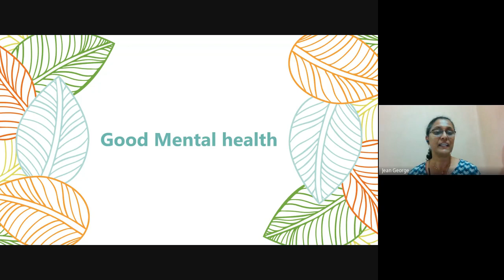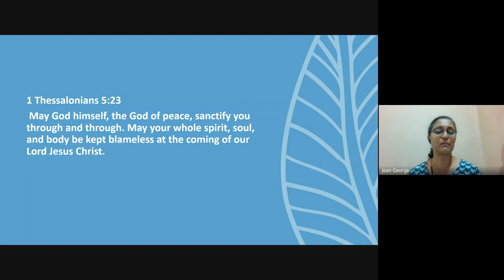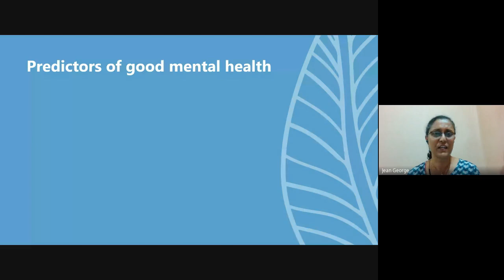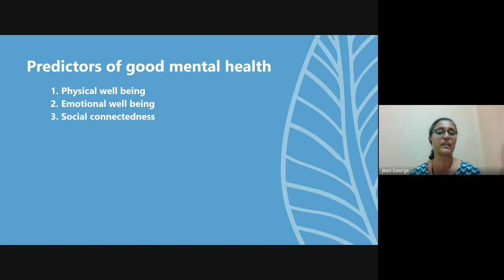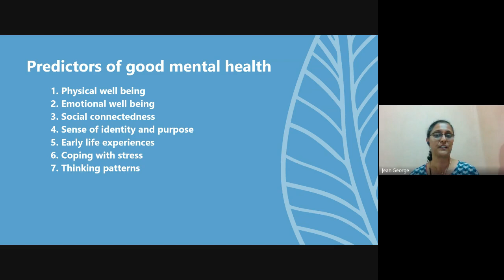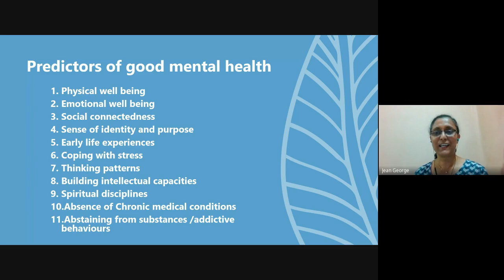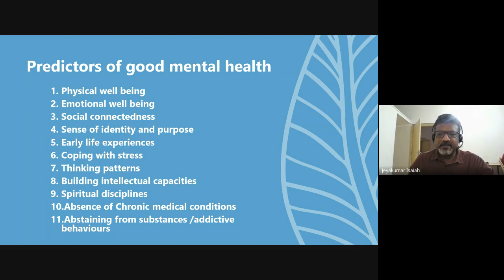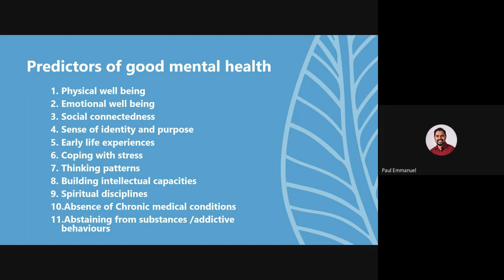Weekly Mentoring Hour | 24 Aug 2023